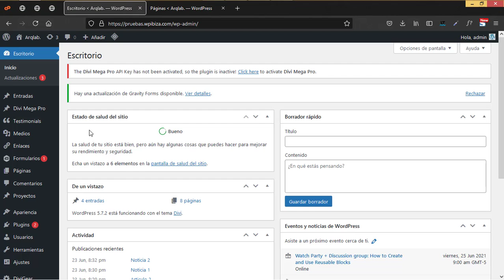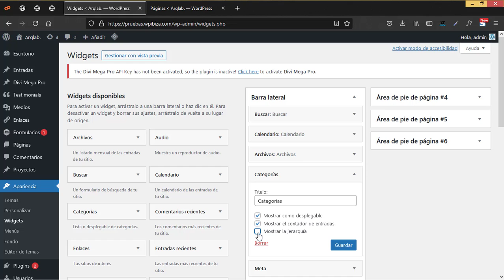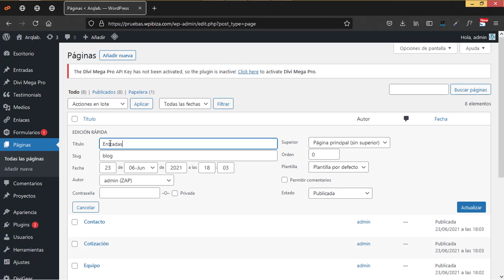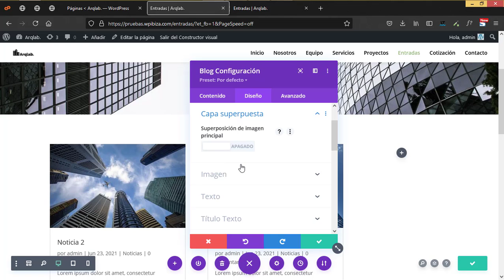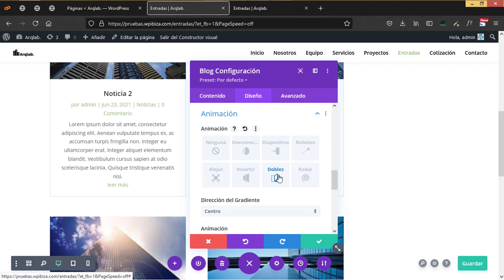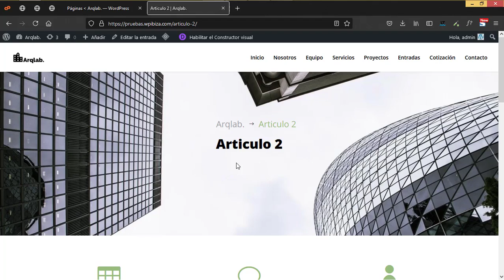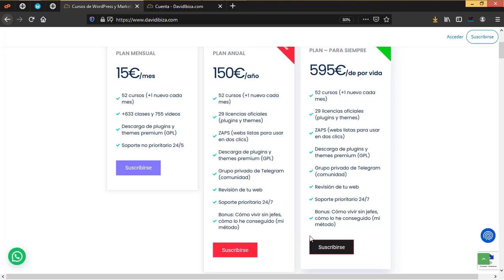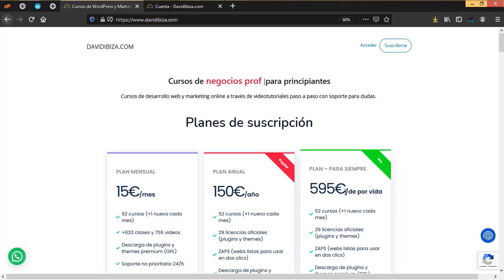Crear web profesional con WordPress y Divi#20. Crear pagina de blog o entradas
En esta video veremos como crear la página de inicio completa